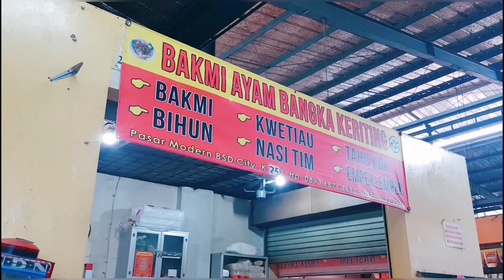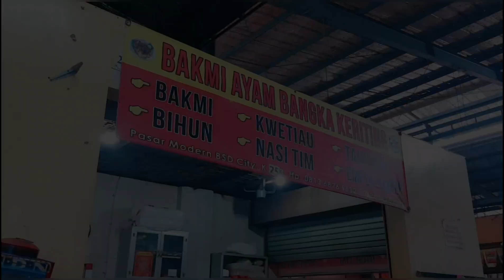Kuliner Bakmi Ayam Bangka Keriting di Pasar Modern BSD Serpong || Makan Enak Sarapan Enak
Bakmi Ayam Bangka Keriting
Pasar Modern BSD Serpong
Kuliner Pasmod BSD
Kuliner Malam Pasmod BSD